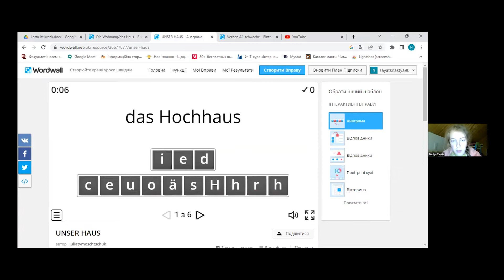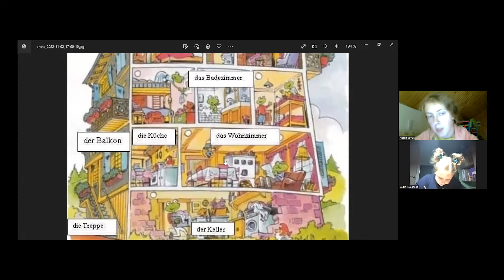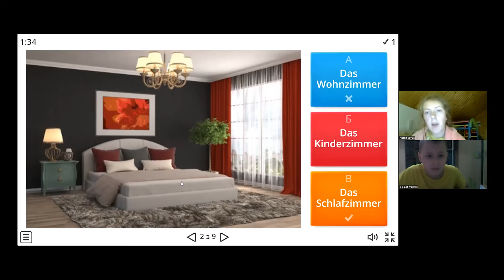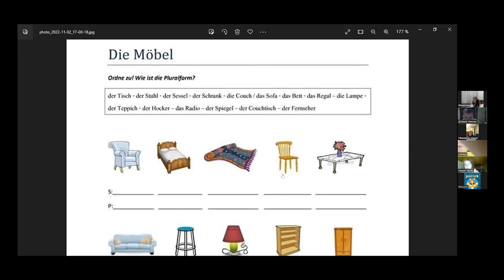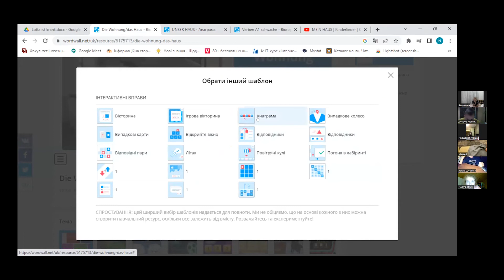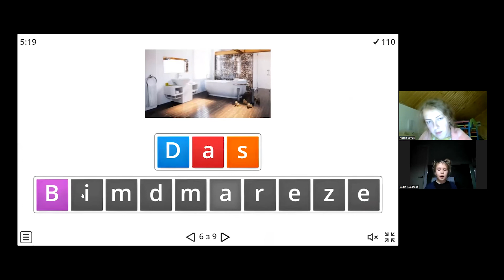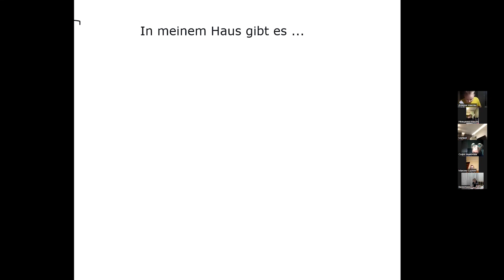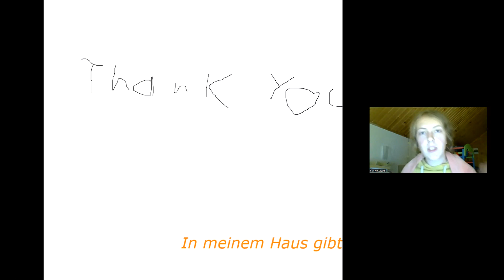2-11-2022 Німецька мова. Продовження теми "Das Haus" (дім)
Спікер: Анастасія Заяць - репетитор німецької мови